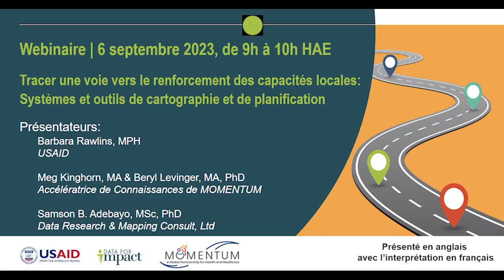Tracer une voie vers le renforcement des capacités locales (Audio en français)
Tracer une voie vers le renforcement des capacités locales : Systèmes et outils de cartographie et de planification

On September 6, 2023, Data for Impact (D4I) and MOMENTUM’s Monitoring, Evaluation, Innovation, and Learning (ME/IL) Working Group hosted a webinar panel and discussion about tools that catalyze local capacity strengthening, as outlined in USAID’s Local Capacity Strengthening Policy. The webinar was presented in English with simultaneous interpretation to French. Both MOMENTUM Knowledge Accelerator and D4I have developed and implemented tools to assess and monitor organizational-level capacity strengthening. MOMENTUM Knowledge Accelerator discussed the forthcoming Capacity Mapping and Monitoring System (CMMS). Nigerian-based Data Research and Mapping Consult, Ltd. (DRMC) highlighted their experience using D4I’s capacity planning tool, Research and Evaluation Capacity Assessment Tool and Resource Package (RECAP).

Based on MOMENTUM’s Enhanced Framework on Organizational Capacity, the CMMS presents a new approach to planning and monitoring performance improvement. This integrated, systems-oriented package enables a partner organization to map their assets, challenges, and the internal drivers that either support or limit their performance. The CMMS generates real-time data and offers a monitoring process to make course corrections. It is designed to foster improvements in organizational performance, user ownership of the improvement process, and an in-depth understanding of performance determinants.

D4I’s RECAP tool was developed to support local organizations to assess their organizational capacity for research and evaluation, plan for institutional strengthening, and review progress over time. D4I has partnered with DRMC to support implementation of the USAID Nigeria Health, Population, and Nutrition Multi-Activity Evaluation. At the onset of the partnership, D4I’s RECAP tool was implemented with DRMC. RECAP helped DRMC to identify and advocate for the specific capacity areas in which they desired strengthening.